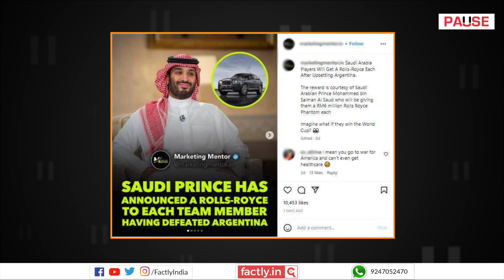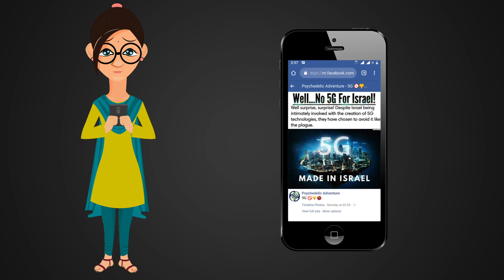FACT CHECK: Is Saudi Crown Prince Giving Each Footballer a Rolls Royce for Beating Argentina?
A social media post claims that Saudi Crown Prince Mohammed bin Salman Al Saud has announced a gift of a Rolls Royce each to the members of the country's football team that beat Argentina at a FIFA World Cup 2022 match. We check the veracity of the claim in this video.